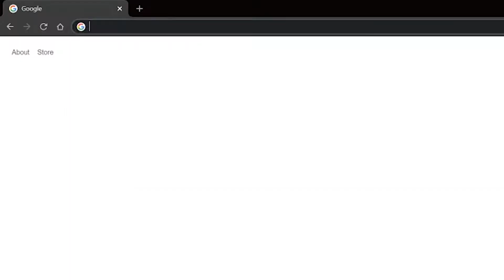Into the Archives: Episode 2 [Noxsquad Gameshow Live Episode 2 - Welcome to the Factory]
We've delved into the archives once more, and this time found an early edit of The Noxsquad Gameshow Live Episode 2! Join us as we go back to 2016, and welcome our contestants to the factory.

Credits

Yellow Team Contestants -
Wax
Madraver
Cp1987